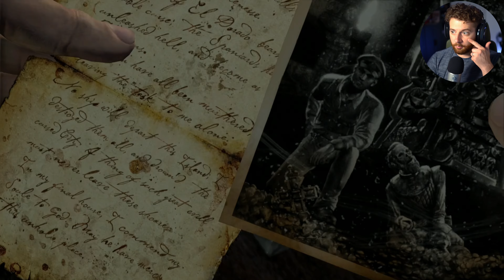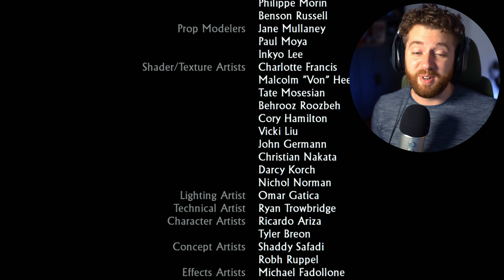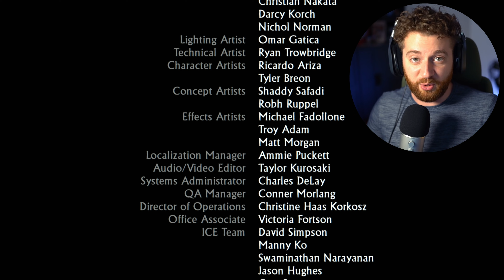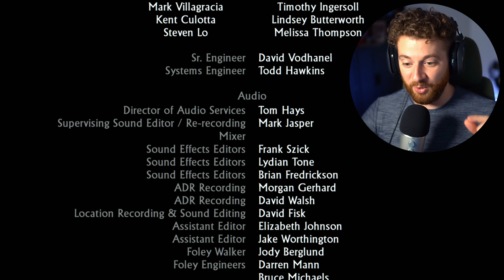UNCHARTED 1 LET'S PLAY FR FIN : LA FIN PARFAITE 😍 (JEU COMPLET)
Dans cette vidéo mon Let’s Play FR (Français) sur Uncharted Drake's Fortune sur Playstation 5 en 4K 60 fps.

• DEVIENS MEMBRE pour soutenir la chaîne (et bénéficie de vidéos réservées aux membres et pleins d'autres avantages ) ➤

💻 Mon Setup 💻

Vykker117

Ce Let's Play en Français de Uncharted 1 va montrer le gameplay et toute la campagne principale sur Playstation 5, PS5, PlayStation 4, PS4, Playstation 3, PS3 et PC. Mon Let's Play de Uncharted Drake's Fortune 2023 comprendra la campagne principale de l'histoire du jeu. Ce let's Play de Uncharted The Nathan Drake Collection comprendra l’histoire, du gameplay PS5, du gameplay 4k, un test, mon avis, mes réactions, les cinématiques, les combats, le remaster, les armes, les trésors, les monstres, les énigmes, les boss et plus jusqu'à la fin du jeu.